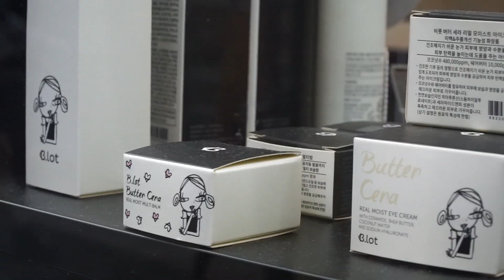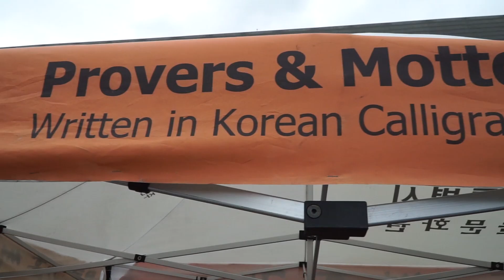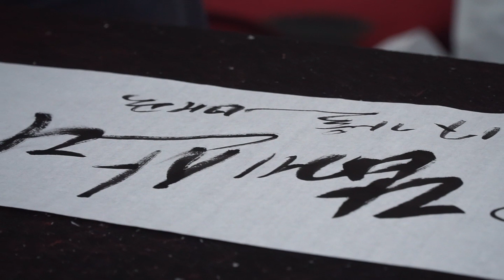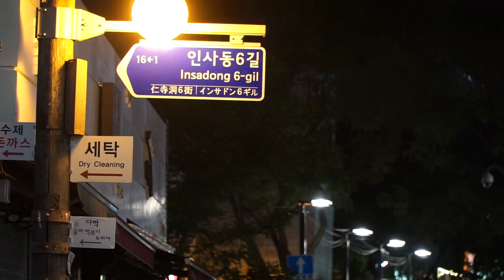Llegamos a SEÚL | Viaje por Corea del Sur #5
Hoy en el viaje por Corea del sur llegamos a Seúl (Seoul), donde conocemos a Mugeom, que nos ayuda a subir el colesterol con algo de street food coreana. Damos una vuelta por lo más emblemático de la ciudad y veremos a gente mirando garzas como si no hubiesen visto una en su vida.

En fin, Serafín. Así son las cosas. Si estás leyendo esto seguramente odiarás al señor coreano que se me coló en el primer plano después de la entradilla, ¿no? Menudo pájaro malo. Pero hay que saber perdonar.